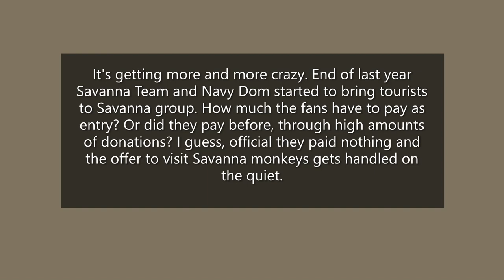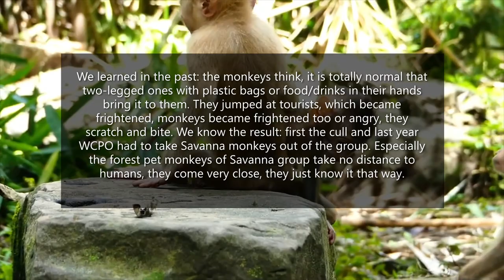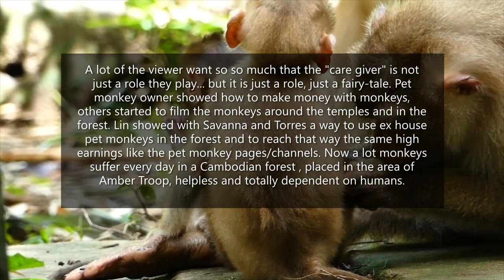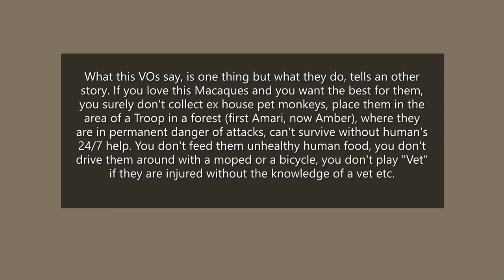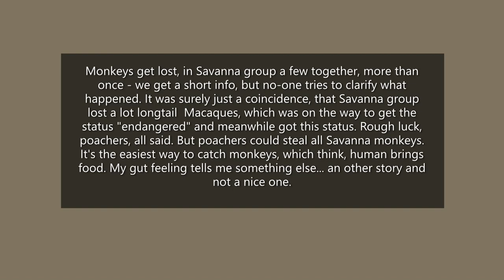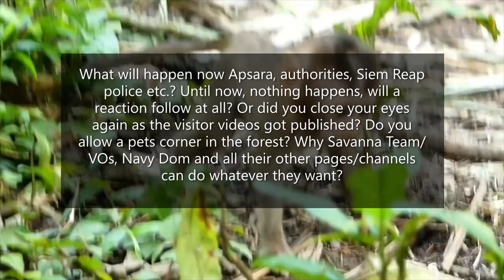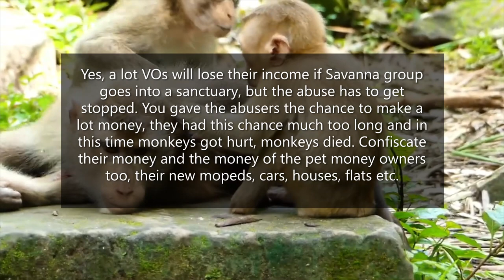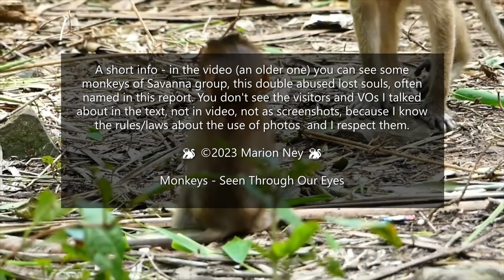Savanna group – now a pets corner in the forest? How much is the entry?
Hint: All my texts and videos are about the Macaques around Angkor Wat. They are special, because the interfering through tourists and other humans over ages, let them react in a lot points other way like normal Macaques do.